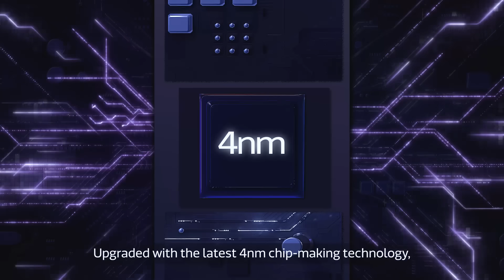MediaTek Dimensity 8200 | Supreme Performance & Incomparable Power Efficiency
MediaTek Dimensity 8200 upgrades gaming experiences on premium 5G smartphones, offering cutting-edge gaming, display, connectivity, and picture quality features in ultra power-efficient 4nm chipset.